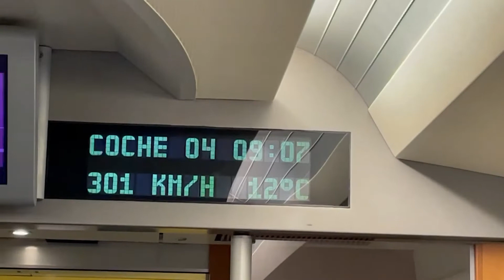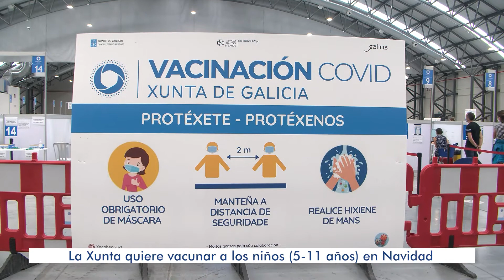Noticias de Vigo en 2 minutos: resumen semanal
✍️ Marcos Martín